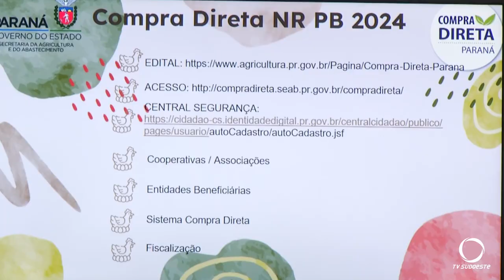SEAB realiza curso para envolvidos no programa Compra Direta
Agro: A SEAB realiza curso para as pessoas envolvidas no programa compra direta, que garante mercado para a agricultura familiar e alimentos de qualidade para escolas e instituições solidárias.